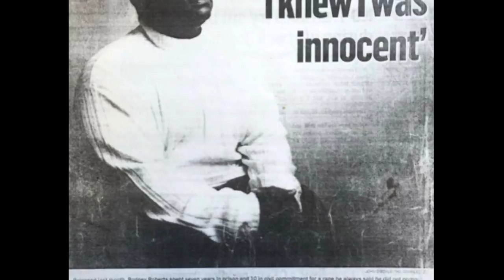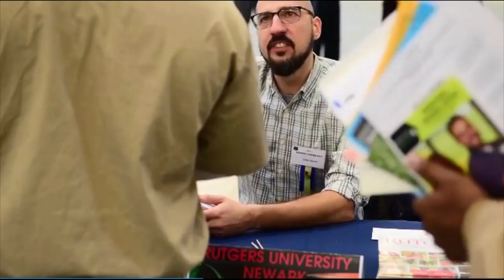Due Process - Prisoner Reentry (Aired 4/21/2018)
Former Gov. Jim McGreevey and NJ Institute for Social Justice Pres. Ryan Haygood: Fighting recidivism by breaking down the barriers to successful prisoner re-entry.